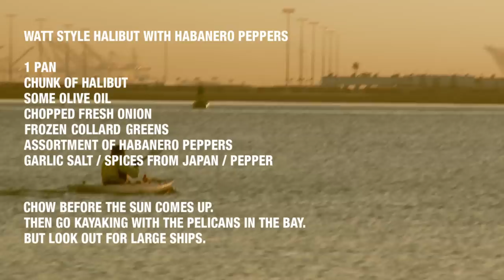cooking with MIKE WATT